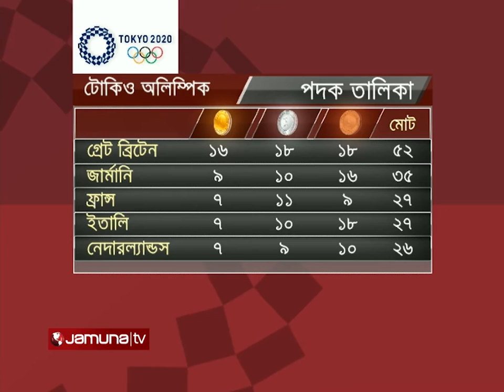৩৪ স্বর্ণ আর ২৪ টি রৌপ্যসহ ৭৪টি পদক জিতে শীর্ষস্থানে চীন | Olympic Medal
পদক তালিকার শীর্ষস্থান ধরে রেখেছে  চীন। ৩৪ স্বর্ণ আর ২৪ টি রৌপ্য ও ১৬ টি ব্রোঞ্জ সহ ৭৪টি পদক জিতেছে দেশটি।